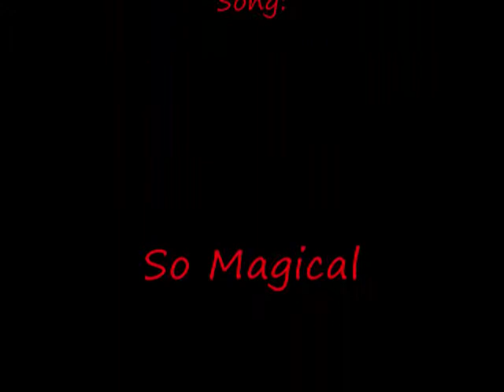So Magical ~ Anime Mix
I DO NOT OWN THE PICTURES OR MUSIC USED IN THIS VIDEO!!!